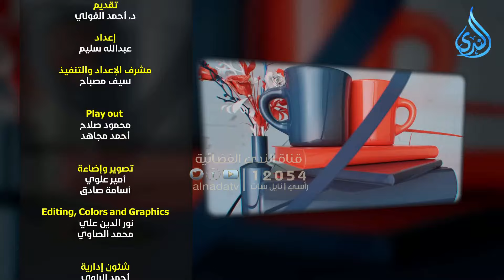أسرار التكرار في القرآن الكريم | للحديث بقية الموسم الثاني | د سيد البشبيشي مع دأحمد الفولي|ح46